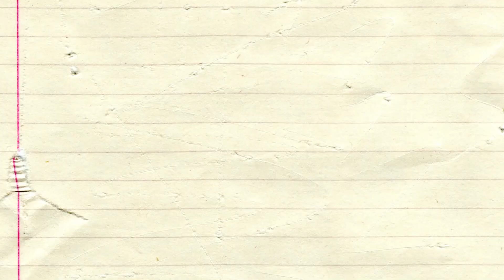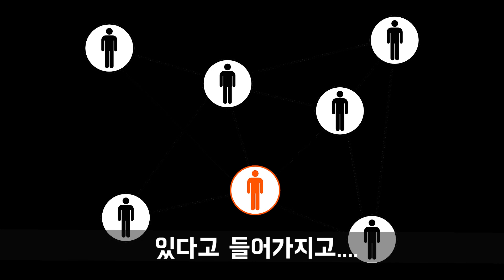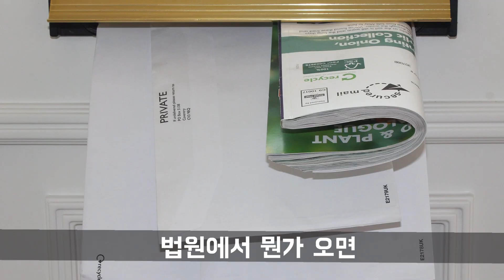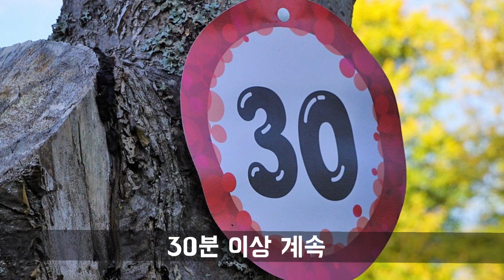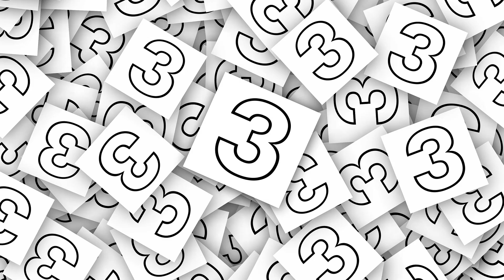[법률구조공단] 초강력 '3개월' 할아버지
이번 12.12. 에 있었던 2019 법률구조세미나에서
가장 반응이 좋았던 '초강력 3개월 할아버지' 영상 입니다.